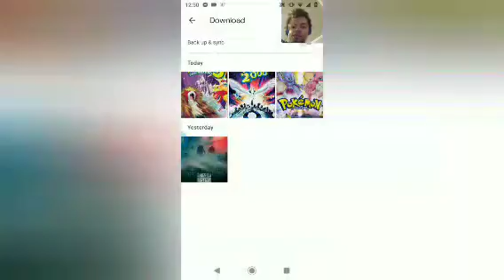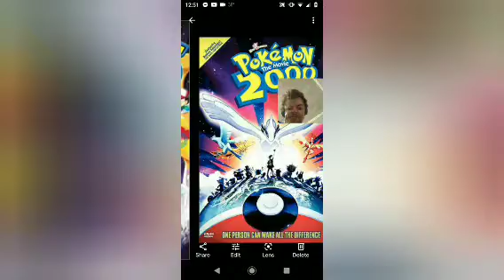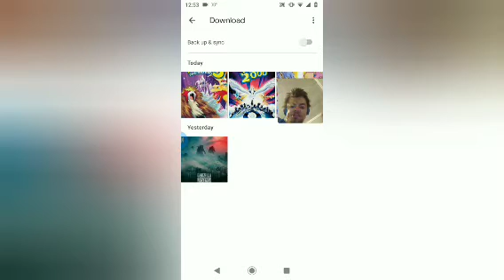Pokemon Month: The First Movie, 2000, and Entei- Spell Of The Unknown Review!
It has begun! Enjoy y'all!!

Next Vid: 💢 Angry April💢 Continues!